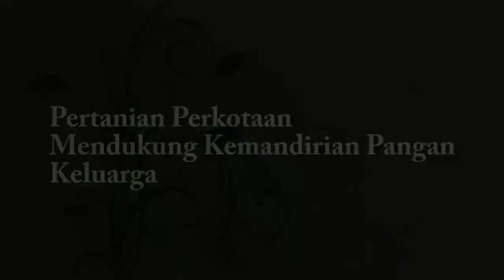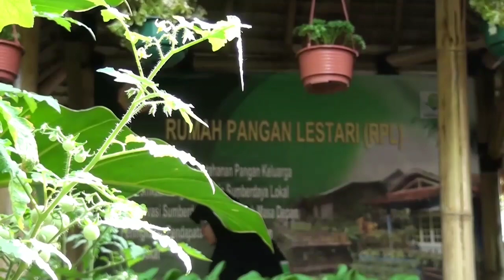Orang Kota pun Bisa Bertani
Kebutuhan pangan adalah hak bagi seluruh insan Manusia yg Ada di dunia, termasuk Masyarakat Indonesia yg jumlahnya mencaoai 267 juta jiwa, sebagian masyarakat tersebut hidup di Kota yg lahan diperkotaan sudah hampir beralig fungsinya, nah jangan khawatir saat ini orang Kota pun Bisa Bertani, melalui video ini Mari Kita lihat contoh Pertanian di perkotaan.